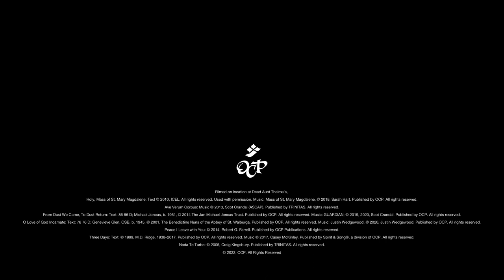Choral Packet Retrospective – OCP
OCP has released more than 100 Choral Packets through its Choral Review Service. Watch this retrospective video celebrating this momentous achievement. Angela Westhoff-Johnson, OCP director of product development, is joined by composer Scot Crandal to discuss his work as music development specialist at OCP and how it relates to the beautiful music distributed by the Choral Review Service.